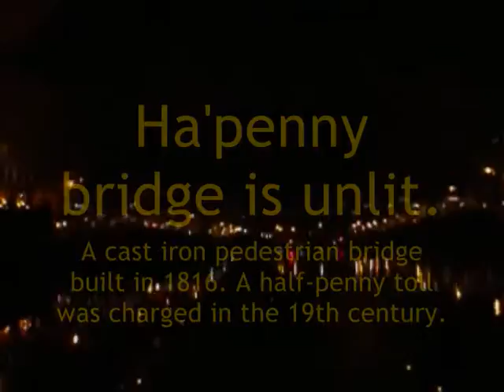Dublin Bridges paddle by night Dec09.wmv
Night paddle up the Liffey under some of Dublin City's finest bridges on 16th December 2009.